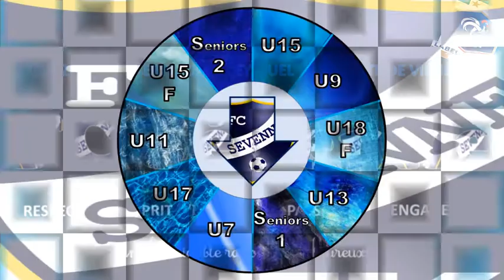U11 _ Tournoi salle FC Sévenne _ FC Sévenne vs ENTENTE _ 22 fév; 2020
Match de classement